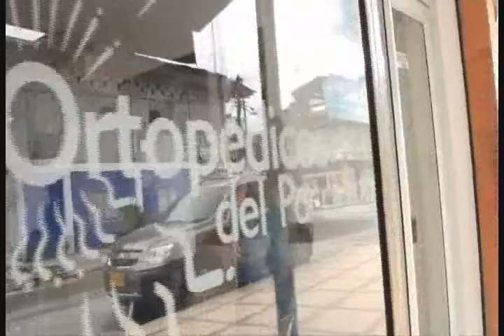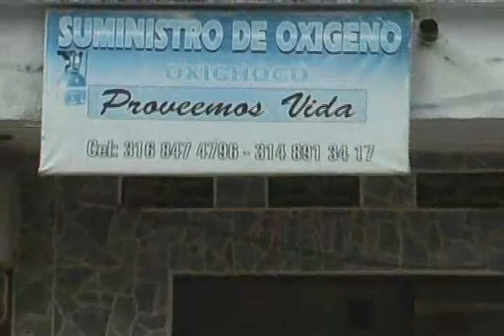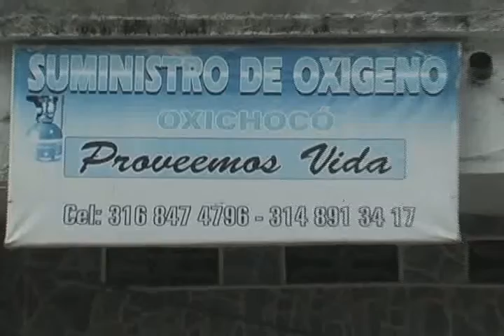RTV NOTICIAS DEL CHOCO, EMISIÓN DEL 28 DE ABRIL DE 2016.